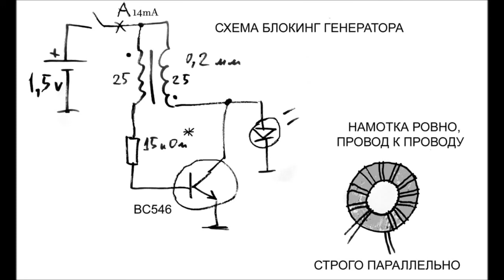подсветка настенных часов светодиодом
Ночью не видно часов на стене. Решил их подсветить одним светодиодом. Главное условие: экономичность. Долгое питание от любой батарейки АА на 1,5 вольта. Но можно и на 1,0 вольт и меньше.